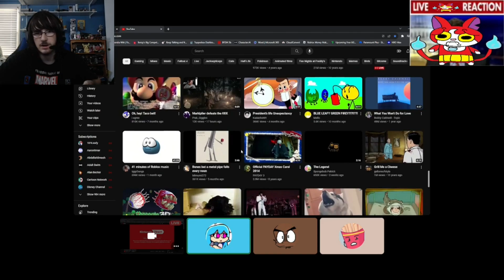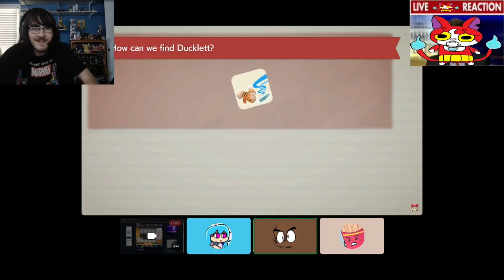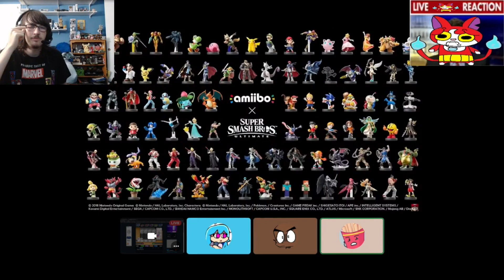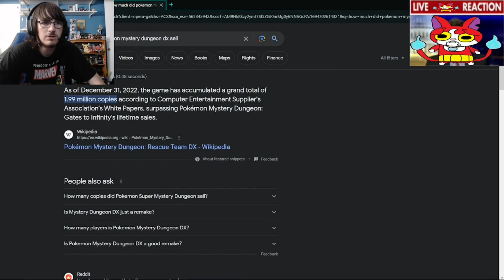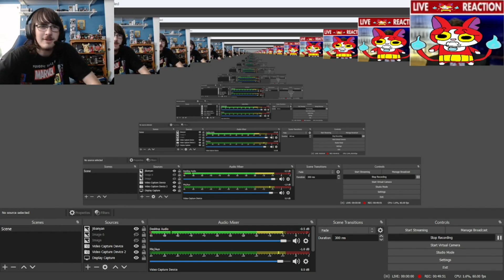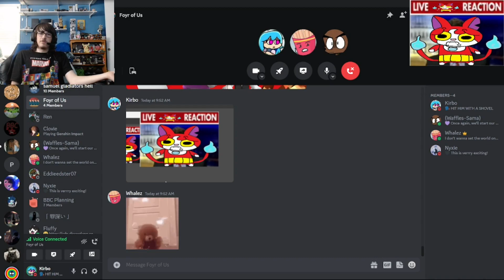sleep deprived idiots watch the september 2023 direct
pyoro was right oh my god.